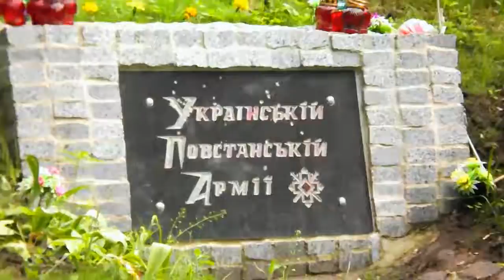FinePix S3200 Kharkiv begin sommer 2017 Сбиви з репортів, Clip mix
FinePix S3200